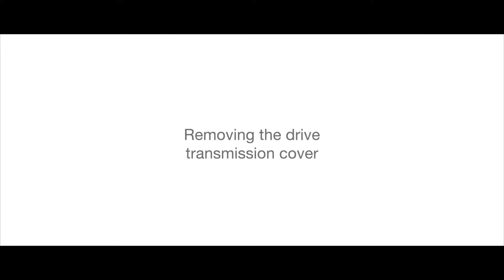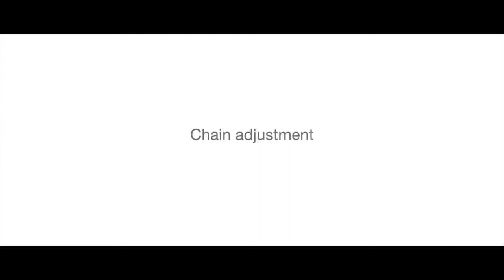Spalinowa pilarka NAC CST52 45 01AC - montaż